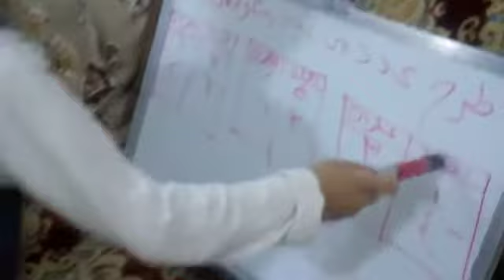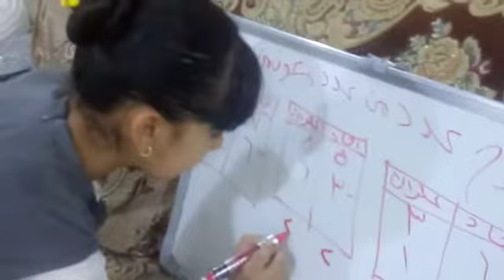شرح ومراجعه طرح عدد مكون من مرتبتين مع الطالبه المتفوقه زينب مشعل الاول ب